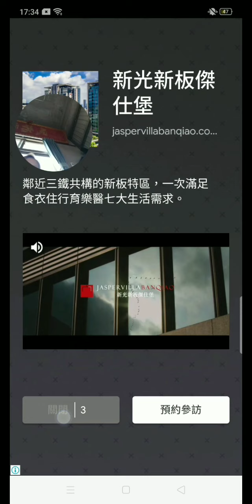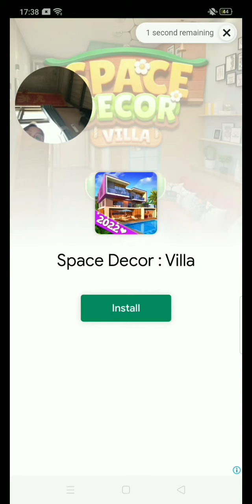Part: 26 Let's a game